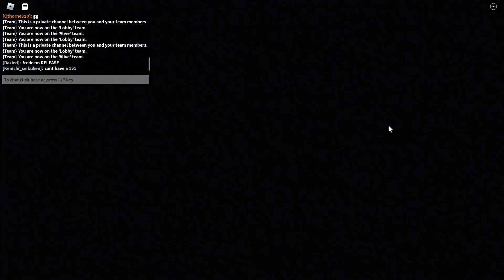Anime Showdown: Best Match I've Had So Far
Yeah didn't take an hour actually i've been having hella fun since I figured out the controls I recommend to anyone who wants to play seriously it's fun everyone should have a try at it.

IT IS 200 Robux Paid Access AS OF RIGHT NOW.